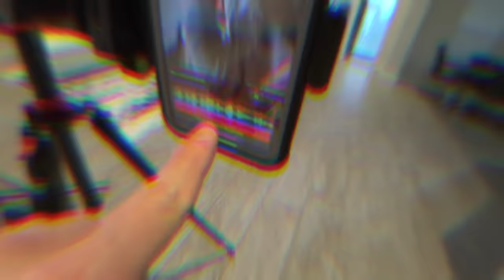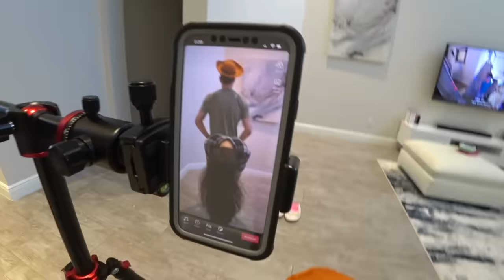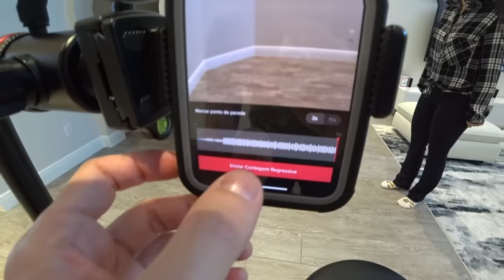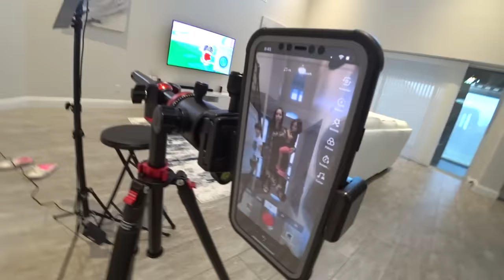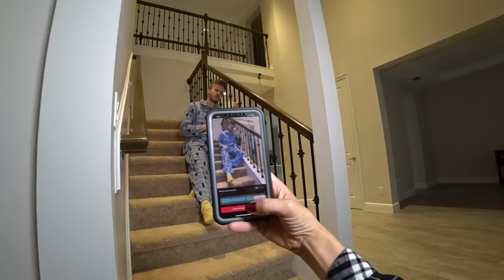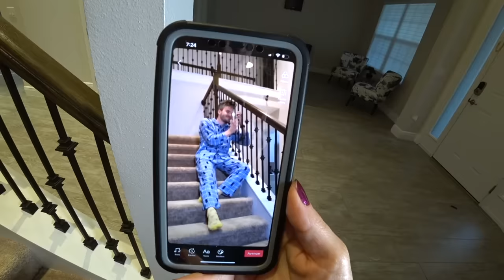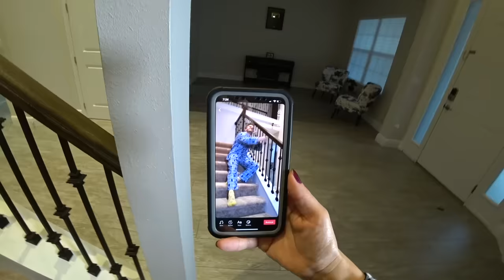Recriando TIK TOK VIRAIS Famosos #2 - Família Brancoala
Segue a gente no TikTok: @brancoala

Recriamos os Tik Toks mais virais dos famosos. Vários vídeos devertidos com o Marcos, a Laura e a Claudia. TikTok do cavalo e o cowboy, casa cheia de água e o desafio da música Dura.

Família Brancoala no TikTok : Branco, Marcos, Laura e Claudia.